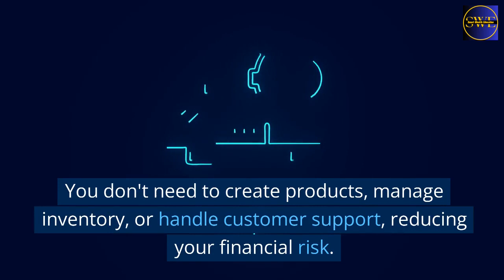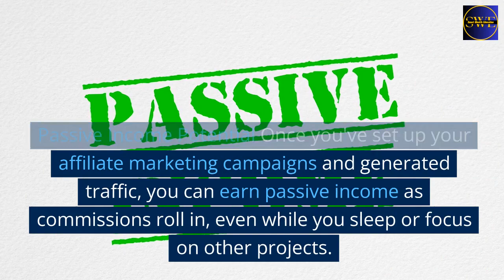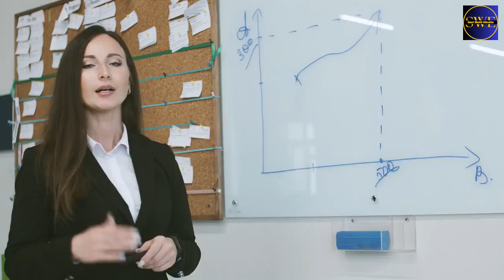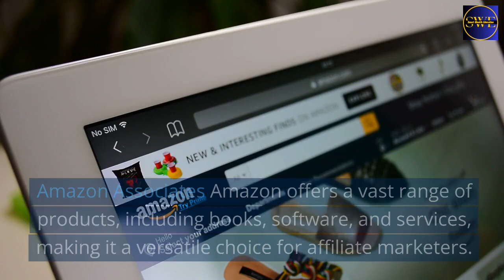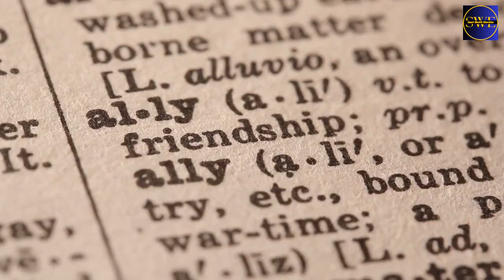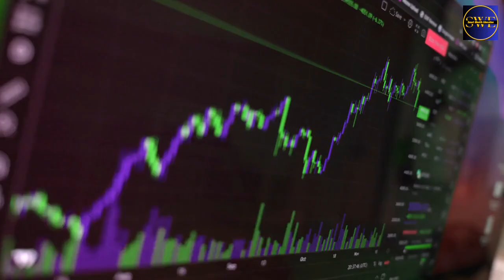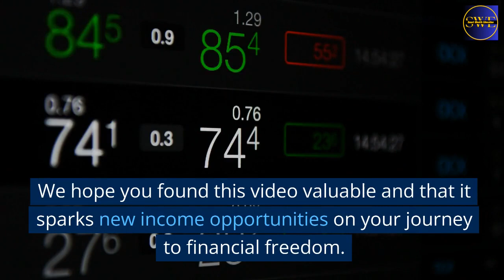🏦15 High Paying Affiliate Programs In Finance Niche🤑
💡The finance niche offers various high-paying affiliate programs for individuals and businesses looking to monetize their websites or marketing efforts. Learn 15highpayingaffiliateprogramsinfinanceniche in this video.

Here are some high-paying affiliate programs in the finance niche:

Bluehost Affiliate Program: Bluehost is a popular web hosting provider, and they offer a competitive affiliate program. You can earn a significant commission for every customer you refer.

Amazon Associates: While not exclusively finance-related, Amazon Associates is a versatile affiliate program with a vast range of products, including financial books and tools.

ShareASale: ShareASale is an affiliate marketing network that connects affiliates with various financial service providers and products, offering competitive commissions.

eToro Partners: eToro is a social trading platform. Their affiliate program offers generous commissions for referred traders and investors.

Coinbase Affiliate Program: 💻If you're interested in cryptocurrency and blockchain, Coinbase's affiliate program allows you to earn commissions by referring customers to their platform.

Personal Capital: 📈This financial management platform offers an affiliate program that can be lucrative for referring customers who sign up for their wealth management services.

ClickFunnels: While not a finance-specific affiliate program, ClickFunnels offers a high-paying affiliate program for promoting their sales funnel software, which can be useful for financial product promotions.

Commission Junction 💸(CJ): CJ is a popular affiliate marketing network that connects affiliates with various finance-related advertisers and products.

American Express Affiliate Program: 💎American Express offers affiliate opportunities, particularly for their credit cards and financial services.

Wealthy Affiliate: Wealthy Affiliate is an affiliate marketing training platform. You can earn substantial commissions by referring others to their training and tools.

✅Get Free Access To Start Online Entrepreneur Certification Course For FREE